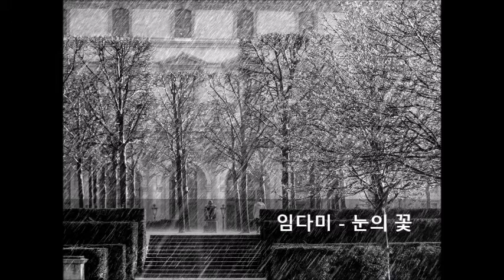[K-POP] 복면가왕 임다미 - 눈의 꽃(원곡 박효신) King of Mask Singer 蒙面歌王 韩国歌曲